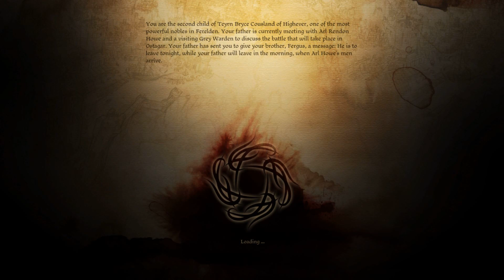Dragon age origins + New screen recorder test